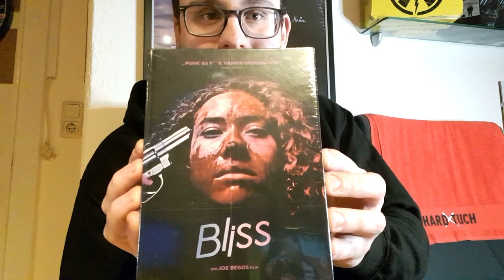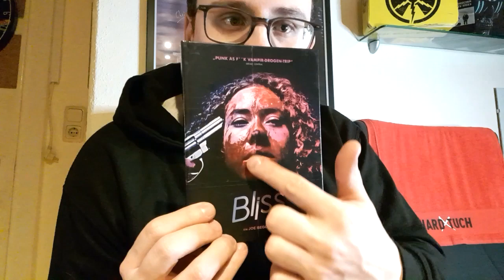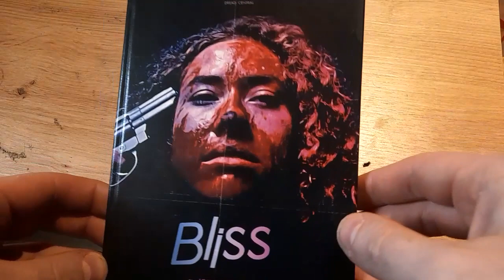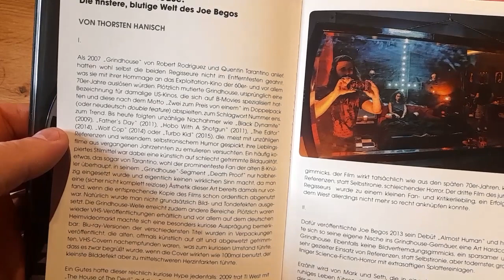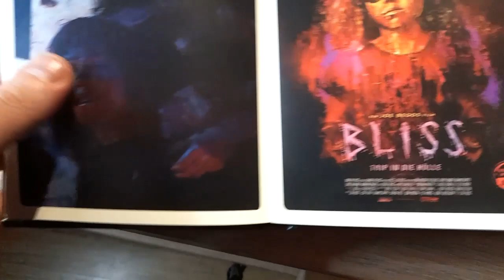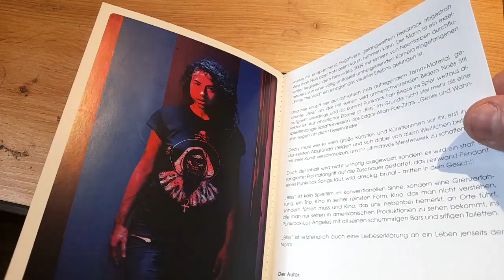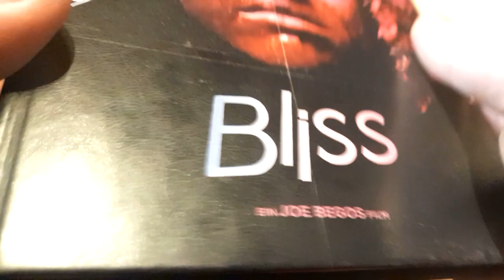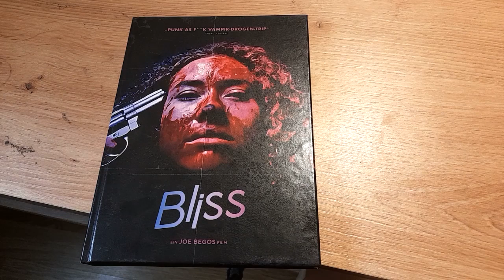Ein wahnsinnig krasser Trip im Retrolook der 80er - Unboxing-Video "Bliss" im limited Mediabook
Nur die wenigsten konnten im Februar 2020 erahnen welch besonderes Genrejuwel Regisseur Joe Begos mit "Bliss" in die Kinos gebracht hat. Der wahnsinnig blutige und visuell einprägende Trip im besten Retro-Look der 80er Jahre hat zweifelsfrei mehr Aufmerksamkeit verdient was ihm (auch wegen der kurz nach Veröffentlichung beginnenden Corona-Pandemie) zustehen würde. Im heutigen Unboxing stelle ich euch deshalb das limitierte Mediabook von "Bliss" ausführlich vor, einfach weil ich den Film feier und mir wünschen würde das das Werk von Begos (zuletzt habe ich euch "Christmas Bloody Christmas" von Ihm vorgestellt) den ein oder anderen neuen Fan bekommt.

Unbezahlte Werbung, Produkt habe ich selber gekauft